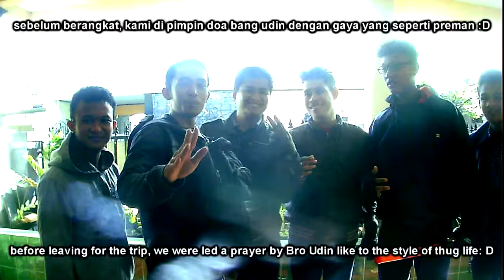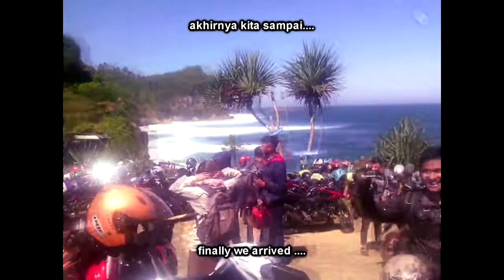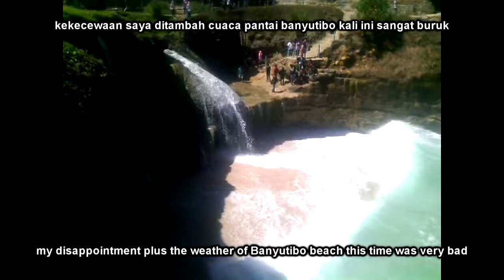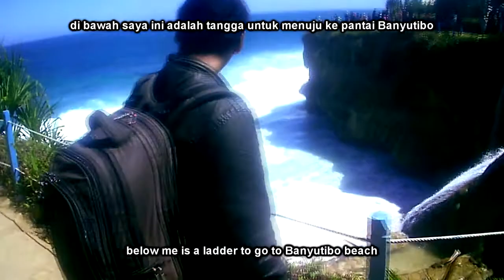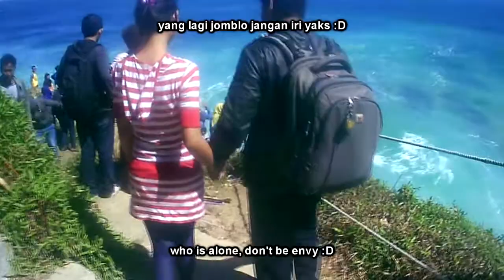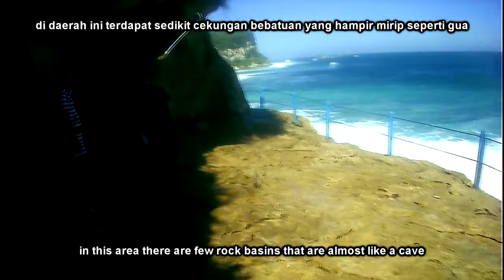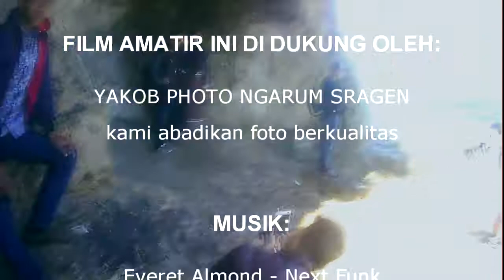35. Pantai Banyutibo Pacitan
sebelum nya dulu sekali saya pernah ke pantai banyutibo, dimana belum banyak orang yang megnetahuinya dan masih sangat alami. hari ini saya ingin melihat lagi Pantai banyutibo bersama istri saya (29 Juni 2017)